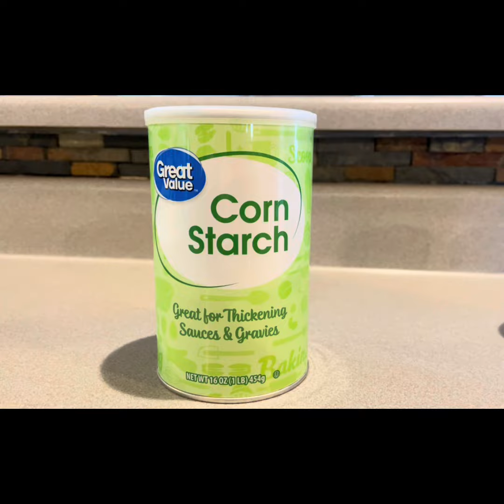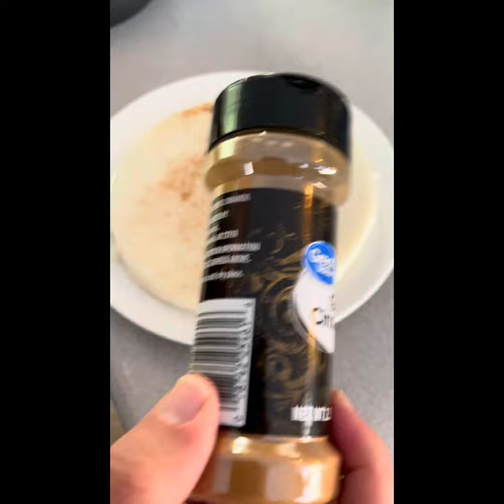Natalie’s Tembleque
Natalie’s Spanish Project

postre navideño